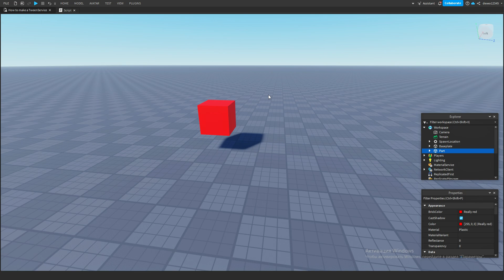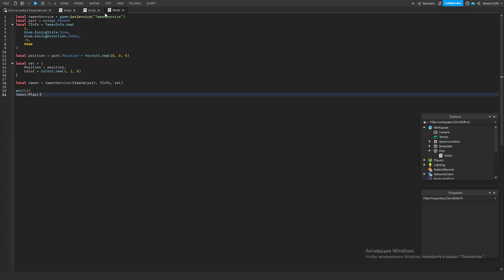Как Заставить PART ДВИГАТЬСЯ в Роблокс Студио | Как Правильно Пользоваться TweenService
⚒️ Как анимировать Part через TweenService? В этом видео подробно
я подробно рассказал как правильно пользоваться и настроить TweenService.

🎬 Тайм-коды:

0:00 - Вступление
0:15 - Передвижение Part в одну точку
1:00 - Цикличное передвижение
1:31 - Смена цвета и изменение позиции
1:53 - Плавная смена цвета из одного в другой
2:02 - Завершение